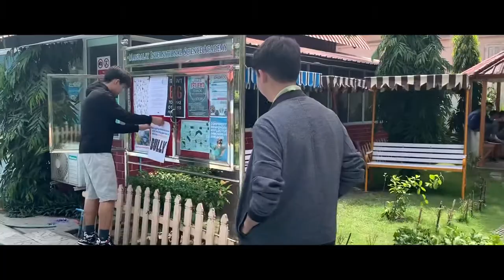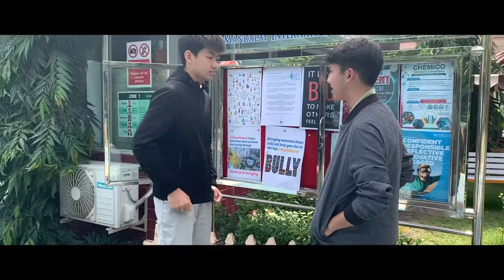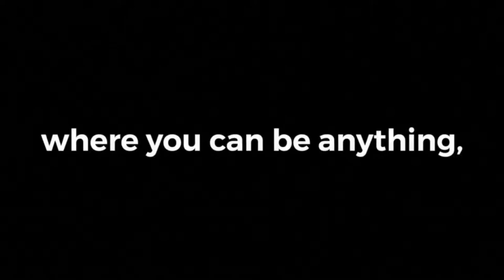Bullying [ Award winning short film]